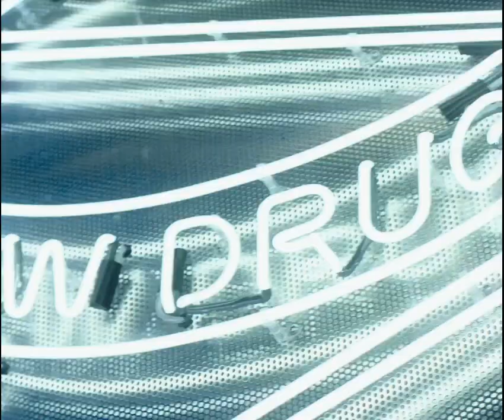Trojan Horse on US production - JID ft. Dave & Central Cee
Produced by Christo (the legend)